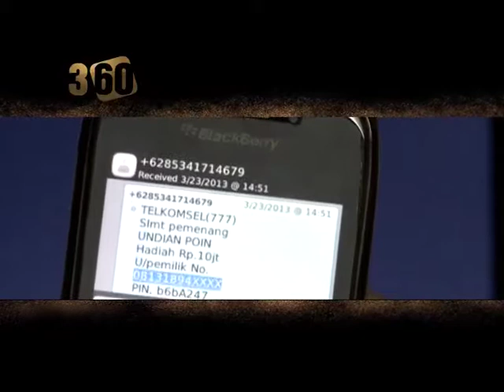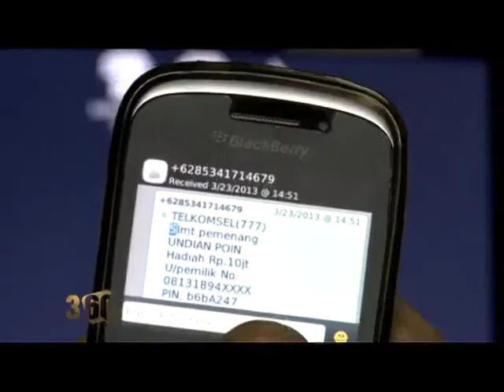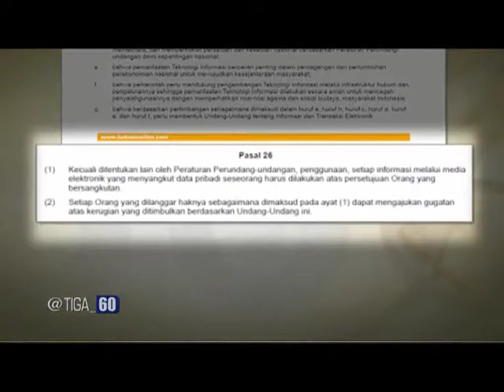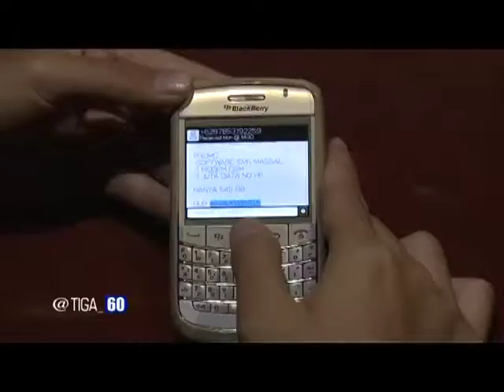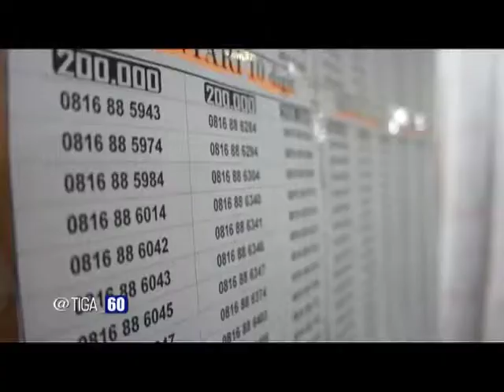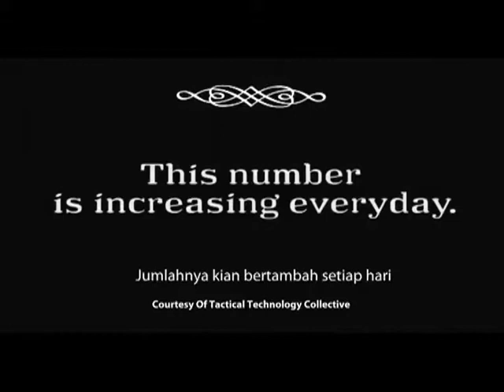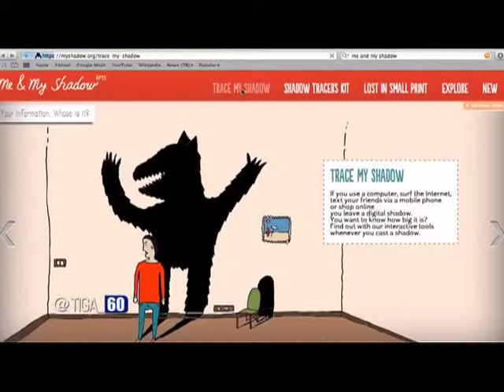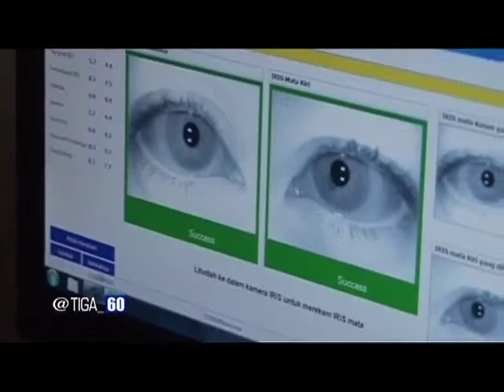BAYANG BAYANG DIGITAL